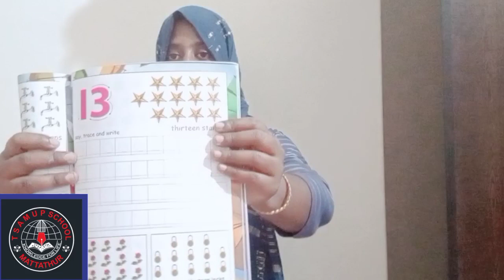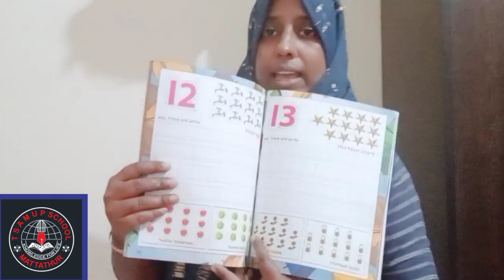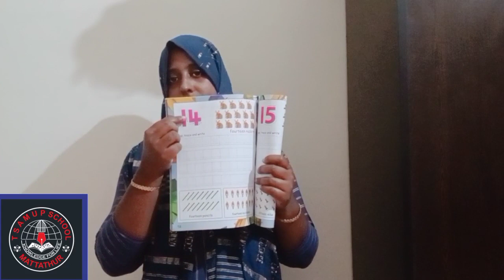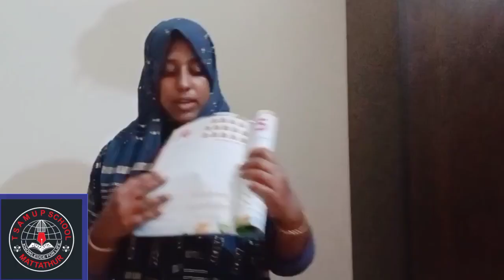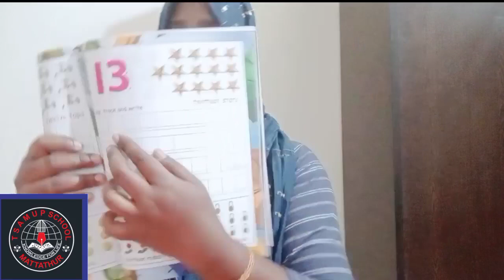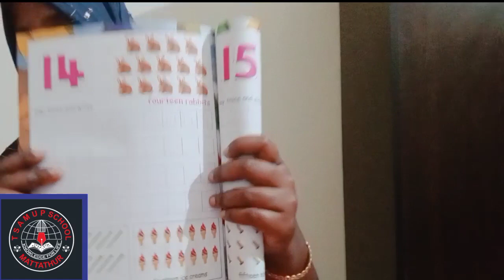ts nusery educamp kg maths class#